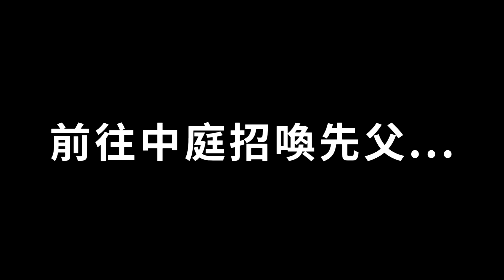我透過通靈人與過世5年的老爸對話.... 最後的道別。【好棒Bump】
趁還有機會去愛的時候好好愛，別留下遺憾。

上一部影片怒花10萬參加競標會！竟只用7000元就買到PS5！？【好棒Bump】【殺價王鍊金術】